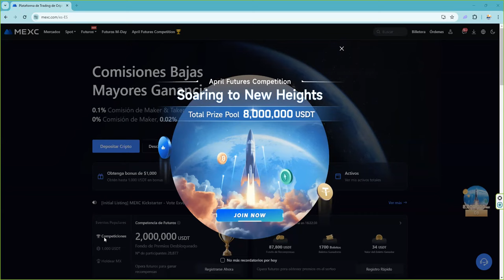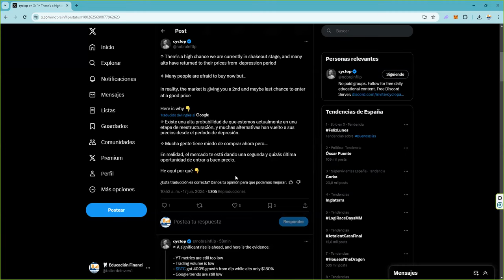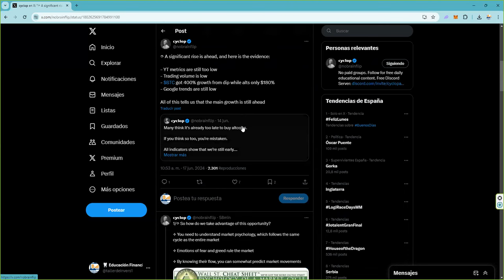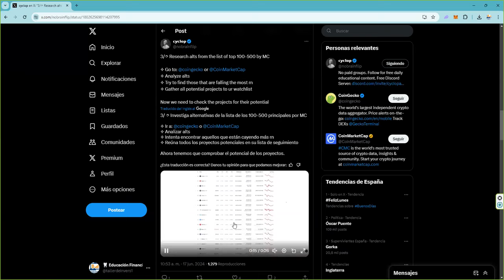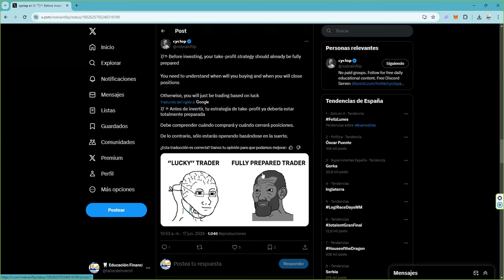Es inevitable la altseason altseasoncrypto 2024-2025 estamos en el dip previo a la subida